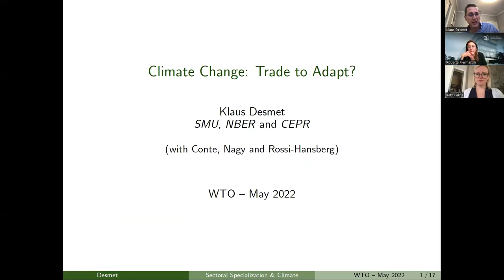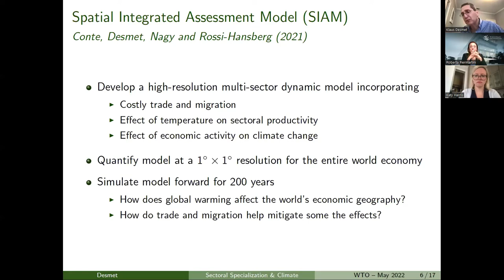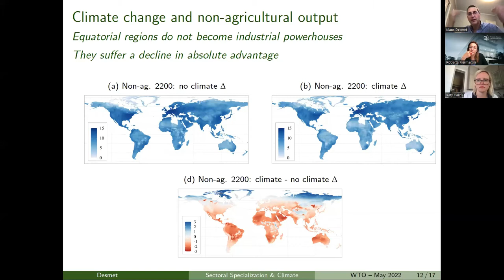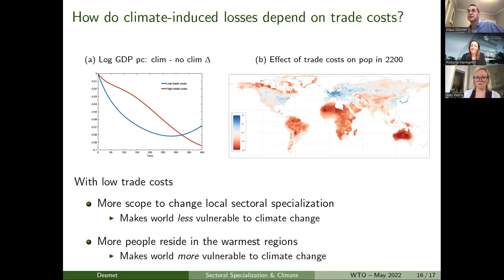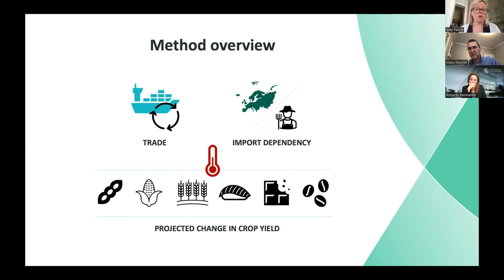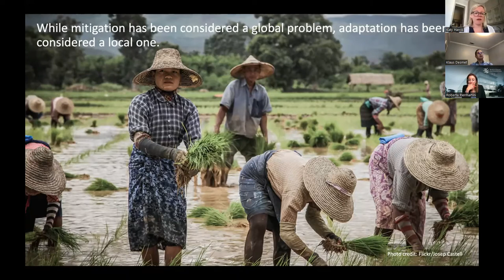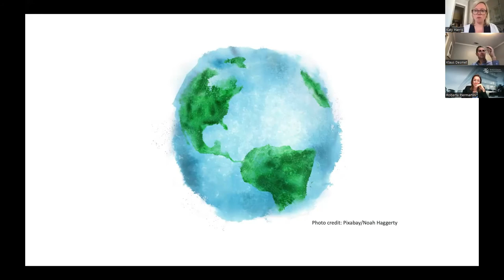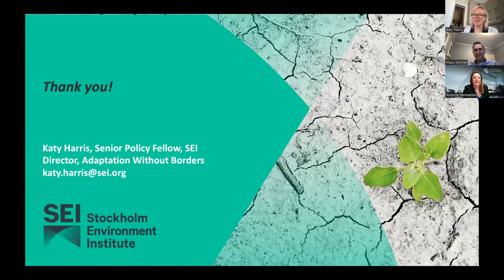Webinar N°5 on Trade and Climate Change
Climate change is a global environmental threat, whose growing consequences are already visible. Both climate change itself and climate policies have consequences for international trade and trade policies. Although the interlinkages between climate change and international trade are complex and multifaceted, a large part of the debate on climate change and trade is still often based on some misconceptions and oversimplifications. The aim of this webinar series is to inform the debate on the role of trade and trade policies in mitigating greenhouse gas emissions and adapting to climate change. In this webinar, experts will discuss the role of international trade in adapting to the consequences of climate change.